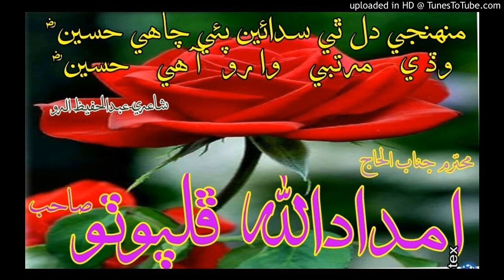منھنجي دل ٿي سدائين پئي چاھي حسینؓ